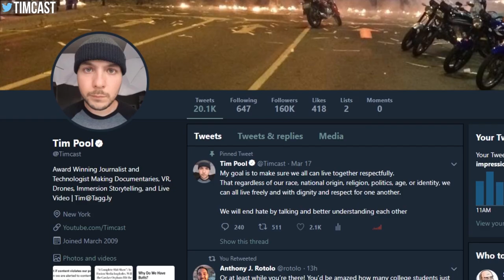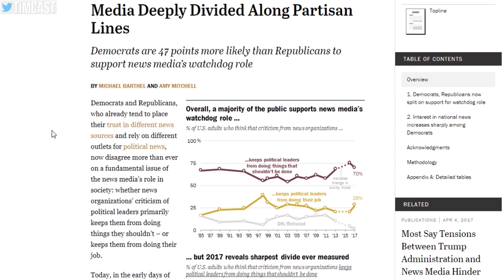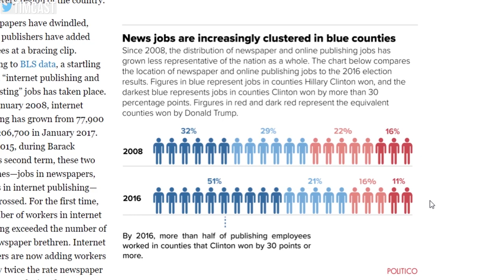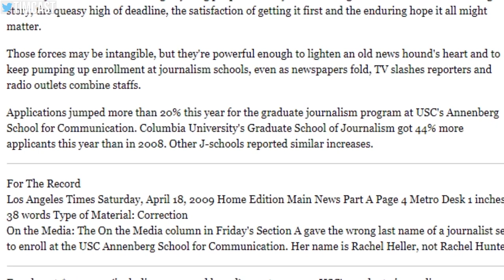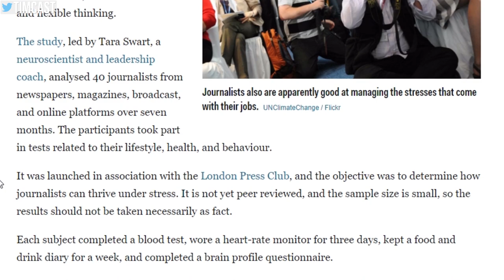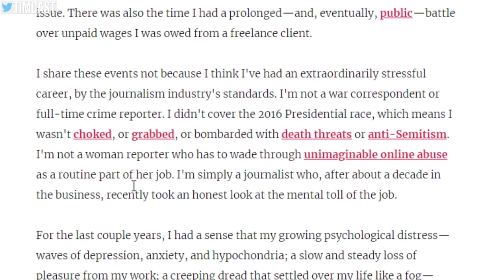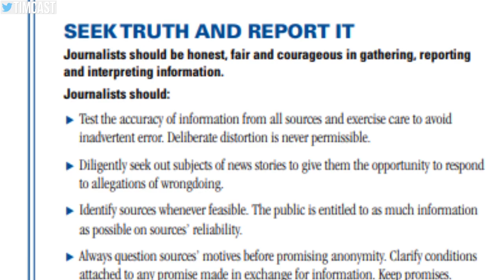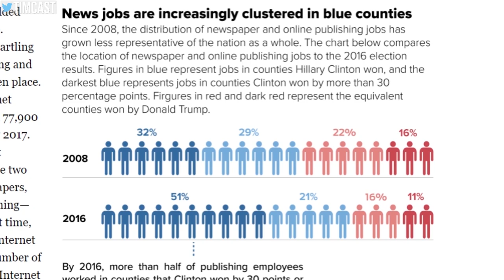How Mentally Distressed Activists Took Over Journalism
Please Share this with anyone who doesn't know what is happening to journalism.

The Media industry is collapsing. Employees are slowly becoming more and more mentally distressed due to their workload and actual journalism is being replaced by activism.

The result of this is mentally distressed activists writing stories from a skewed perspective to make you behave the way they think you should behave.

Mentally distressed activists have taken over Journalism.

Note: Mental Distress is the actual term used to describe those who dont sleep enough, take drugs, or are overworked and not intended to be derogatory.

MY GEAR
360 Camera (VR)

Tim Pool
330 Washington Street - PMB 517